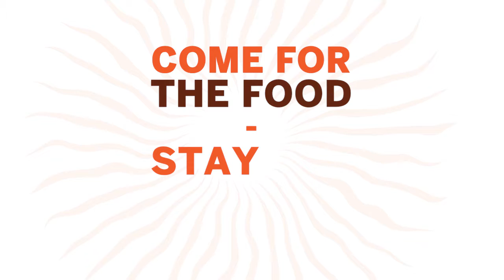Chili Fest 2017